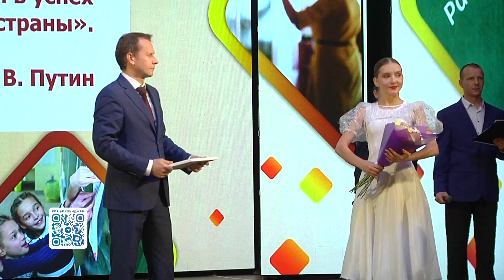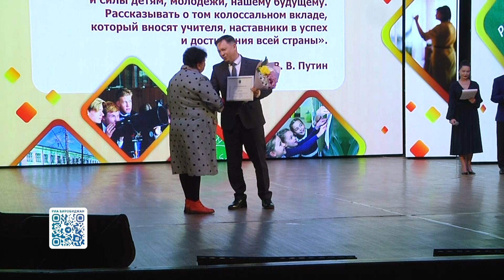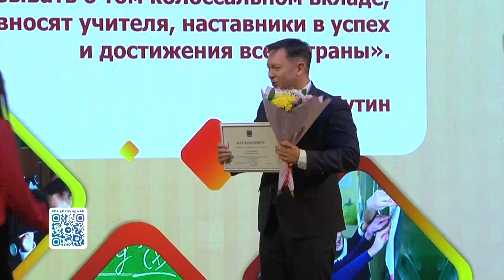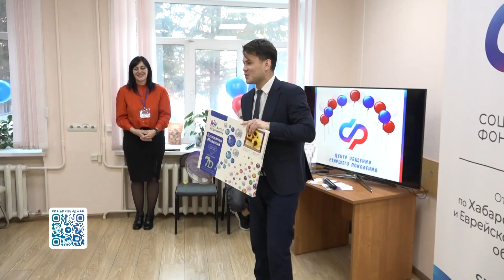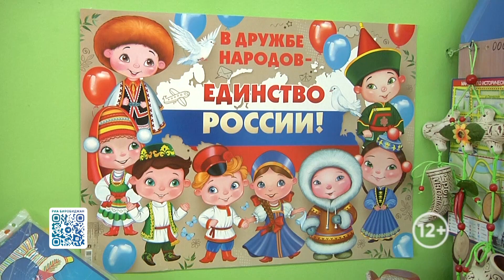Новости 21. События в Биробиджане и ЕАО (14.12.2023)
Смотрите в выпуске:
- награды тем, кто вкладывает частицу себя в сердца и души своих воспитанников. В Биробиджане прошла торжественная церемония закрытия Года педагога и наставника;
- место встреч и досуга. Центр общения старшего поколения открыли в региональном отделении Фонда пенсионного и социального страхования;
- благодарность от муниципалитета. Биробиджанские волонтёры стали обладателями ежегодной премии главы города;
- «Наша родина Россия». Конкурс на лучший патриотический уголок среди дошкольных групп прошел в детском саду №15 Биробиджана.